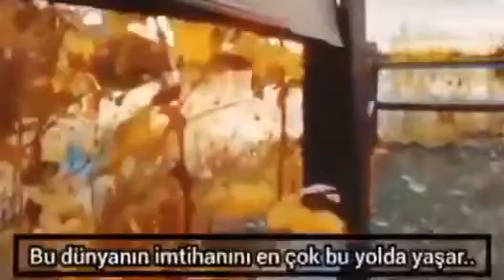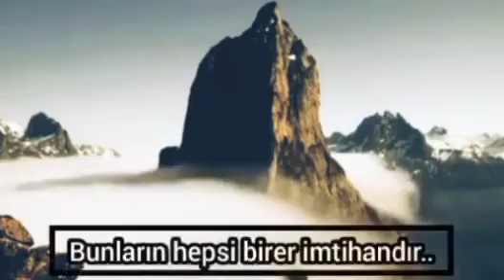DUNYADAKI HERŞEY IMTIHANDIR